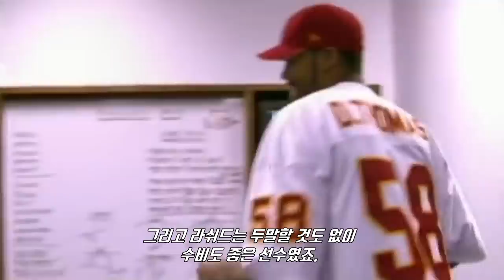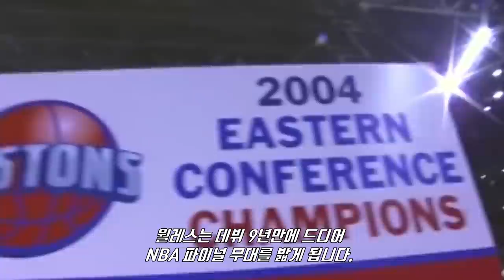[추억의선수] "전설의악동" 라쉬드 월레스! 포틀랜드를 주름잡았던 테크니컬 파울왕에서 NBA 챔피언이 되기까지...